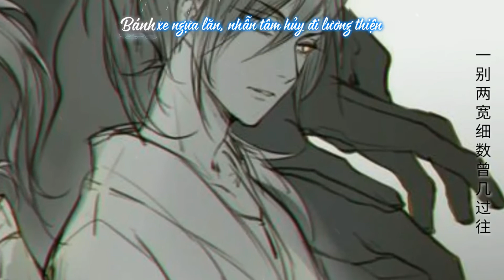[Newver] [Tiết Dương ver] Một Giấc Mộng Xưa - A Du Du | 旧梦一场 - 阿悠悠《魔道祖师》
Khúc: Một Giấc Mộng Xưa | 旧梦一场
Nguyên tác: Nhất Bác , Trương Trì | 一博, 张池
Diễn xướng: A Du Du | 阿悠悠

Nguyên tác: Ma Đạo Tổ Sư - Tác giả: Mặc Hương Đồng Khứu |《魔道祖师》 - 墨香铜臭
Nhân vật: Tiết Thành Mỹ (Tiết Dương) | 薛成美 (薛洋)

Viết lời: Thuận Nguyệt - H8
Sub eff: Uyển Lộ

🎶Lyric🎶

[Ver1]
Thập Ác tội khó dung, nhân gian lưu truyền nào nguôi ngoai
Lời trên môi đúng trong sai rèn thiết kiếm
Cười giễu bao tội danh, nào ai quản được tử sinh
Thâm cừu kia ai dám bàn phẫn oan

Đường phố đông người qua, làm ngơ cho mặc ai khóc than
Nghiền xương cốt, nghiền bản tâm, kẹo nhiễm máu
Bánh xe ngựa lăn, nhẫn tâm hủy đi lương thiện
Lặng đi huyên náo vang âm quạ thê lương

[Đk]
Tùy tâm ma bước cô độc
Thiện lương ai hóa thành tà
Lời gian dối, ai đang cười, vung Giáng Tai

Lại khinh miệt chính đạo xa xôi
Nghiệt oan gán lên trung mệnh
Vài câu nói sao dẹp hết thâm cừu như sơn?

[Ver2]
Mượn mẫu đơn hình dung mục mi tươi cười nơi thiếu niên
Vọng danh tiếng, ẩn dưới mi tầng khí phách
Số đê hèn thay, hồi thiên cớ chi chẳng nguyện
Bậc Kim Lân trát tô lên hận nhân sinh

[Đk]
Hỏi thanh danh đáng bao lượng?
Tùy tay vung cũng thành toàn
Vực sâu tối tăm muôn dặm vây khóa thân

Mực vương lại giấy hoài âm u
Dù ta cốt thây chôn vùi
Sợ chi thế gian miệng lưỡi lưu lời khen chê

[Ver3]
Thành hoang kia rẽ sai đường
Lời xin tha hãy còn nghe
Lặng ôm kiếm bên quan tài mong cố nhân

Vầng Minh Nguyệt khó trông lần hai
Bạch y kia đã tàn phai
Kẹo khi ấy ai còn níu hương vị mong manh

Vẫn lưu giữ tư vị cố nhân dù tang thây

Hãy nói với mình nếu bạn muốn lấy lyric và ghi rõ nguồn khi mang đi (bao gồm tên, link video/kênh)